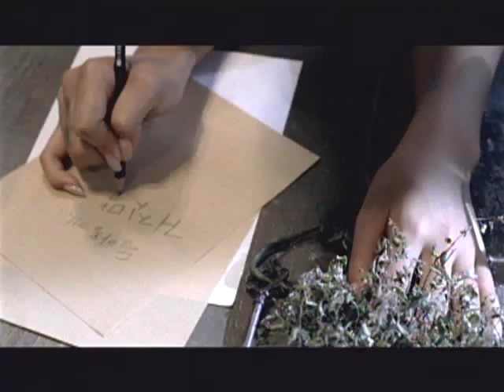Ock Joo Hyun(옥주현) - 거짓말이야 + 내 사랑 그렇게 싫었니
옥주현이 4년 만에  3집 앨범 'Remind'를 발매한다.

옥주현은 지난 2003년 6월 솔로 1집 '난', 2004년 11월 'Catch'가 수록된 2집 앨범을 발매한 후 라디오 DJ, 토크쇼 진행자, 연기자, 뮤지컬 배우 등 다양한 분야에서 활동해 왔으며, 얼마 전 열린 제 2회 더 뮤지컬 어워즈에서 뮤지컬 '시카고'로 여우주연상을 수상하기도 했다.

이렇게 타 분야에서 활동하는 기간 동안 틈틈이 작업해 온 3집 앨범이 드디어 발매되는 것. 최고의 가창력을 보유한 가수 옥주현의 앨범답게 국내 최고 뮤지션이 총 출동했다.김현철, 윤종신 등 선배 가수들과 함께 조영수, 김도훈, 브라운 아이즈의 윤건, 민명기 등 국내 최고의 작곡가들이 옥주현의 앨범 작업에 아낌없는 지원을 쏟았다고.

그 중 4년만의 컴백 타이틀곡은 조영수 작곡의 'Honey'로 선정되었다.
'Honey'는 라운지와 일렉트로니카를 접목한 장르의 곡. 심플한 테마를 계속 반복하는 피아노 연주와 일렉트로닉 사운드를 결합해 사운드 면에서는 최신 트렌드와 닿아 있으나, 최근 유행하는 일렉트로닉 기반의 댄스곡들과는 달리 슬로우 미디엄 템포의 애절한 멜로디로 옥주현의 폭발적인 가창력과 풍부한 감정을 모두 담아냈다.

뮤직 비디오 역시 최근 MC몽의 '서커스', 쥬얼리의 'One More Time', '모두 다 쉿' 등을 연출한 국내 최고의 뮤직 비디오 감독 조수현이 메가폰을 잡았으며, 영화 제작에 주로 사용되는 35mm 필름 카메라를 사용해 세련된 영상미를 담을 예정이다.

Ok Ju-Hyun is back with her 3rd album 'REMIND'.
For this member, Korea's top musicians have participated in supporting Ok Ju-Hyun: Kim Hyun-Chul, Yun Jong-Shin, Jo Young-Su, Kim Do-Hoon, Yun-Gun, Min Young-Ki and etc. The title song of this album is 'HONEY' and this song is a combination of lounge and electronica music. It's a trendy medium tempo song.